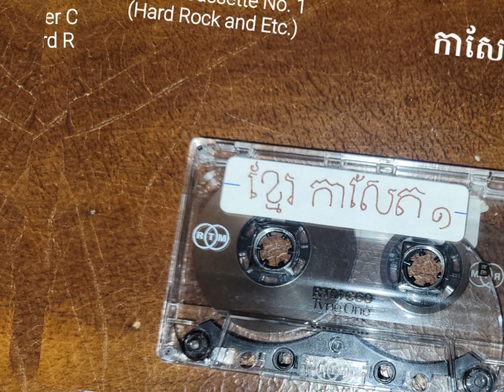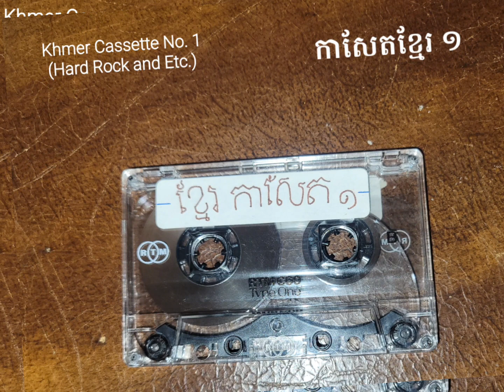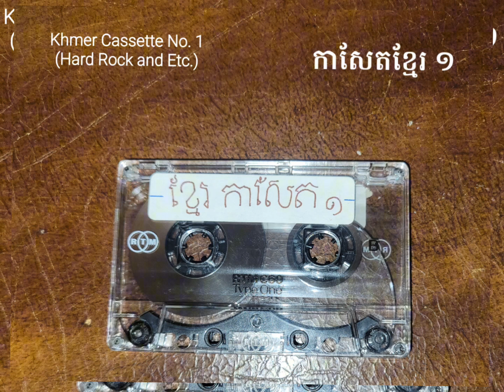កាសែតខ្មែរ ១ - កាល់អូននាង Khmer Cassette 1 - Kal Oun Neang Rom សុីន សុីសាមុត Sinn Sisamouth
Khmer Cassette Vol. 1